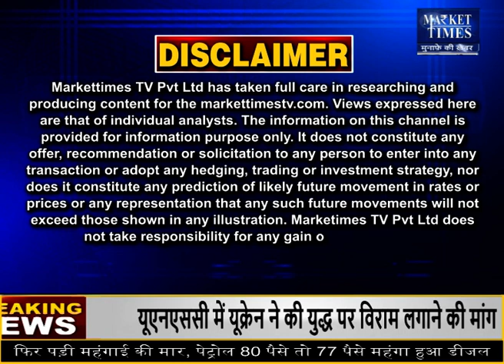उड़द और तूअर दाल पर बड़ा फैसला Market Times TV